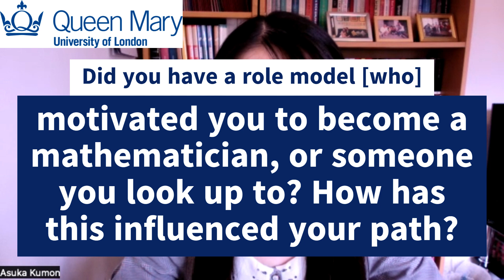Asuka Kumon - A Mathematician Like Me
We spoke to Dr Asuka Kumon, Lecturer in Pure Mathematics Education at Kings College London about her experiences as a mathematician